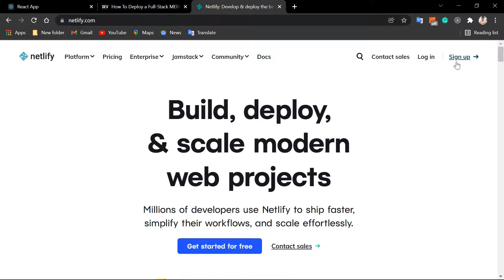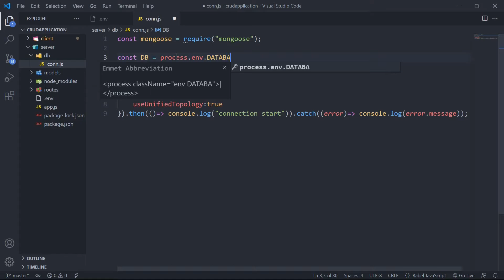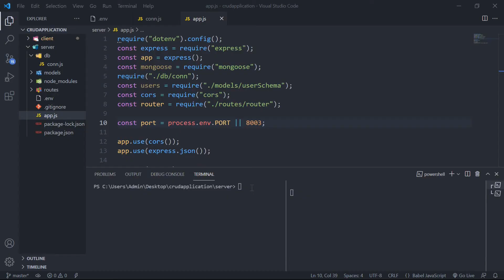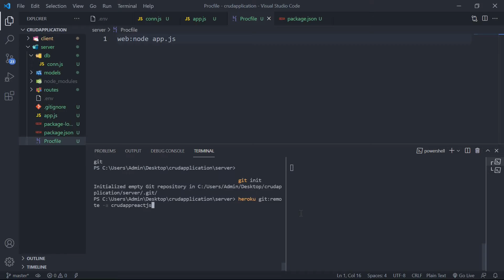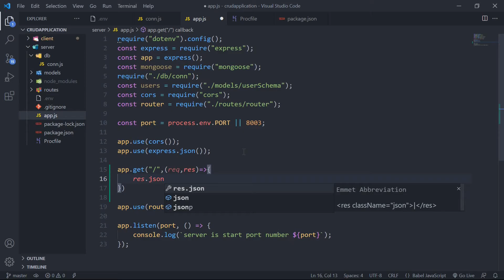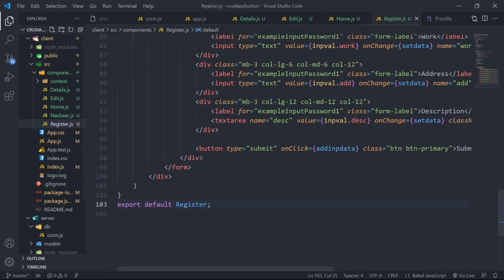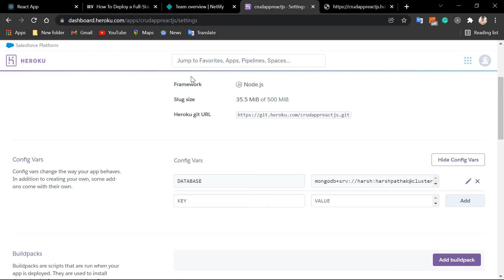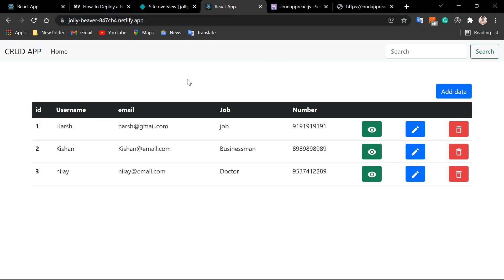Deploy (Host) Full Stack MERN Application On Netlify & Heroku For Free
In This Video We Will Deploy Our Application Front end part on Netlify & Back end part on Heroku For Free. @HarshPathakNV

Frontend - React.JS, Material-ui, & Bootstrap 5
Backend - Node.JS & Express.JS
Database - MongoDB
Api Testing :- Postman
IDE used - Visual Studio Code

How do I deploy Mern app to Heroku and Netlify?
Can I deploy Mern app on Netlify?
How do I deploy Mern stack on Netlify?
deploy mern app to heroku
how to deploy mern app to netlify
mern stack hosting
deploy frontend and backend to heroku
deploy full stack app to heroku
How do I deploy Mern app on Heroku?
How do you deploy a Mern app?
Can we deploy react app on Heroku?
How do I deploy a full stack app in Heroku?
deploy mern app to netlify
deploy node app to heroku from github
deploy full-stack react app